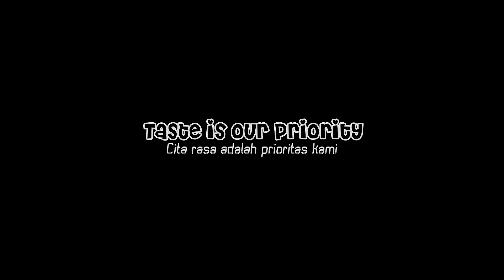Pepes Ayam Jamur / Steamed Chicken with mushroom wrapped with banana leaves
makanan sehat utk anak dan keluarga
unique indonesia cooking style with banana leaves